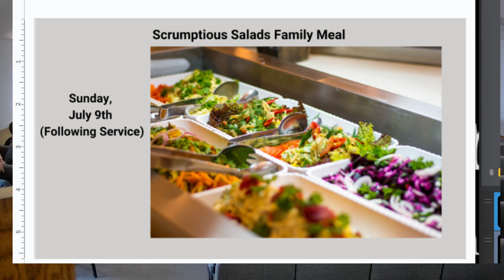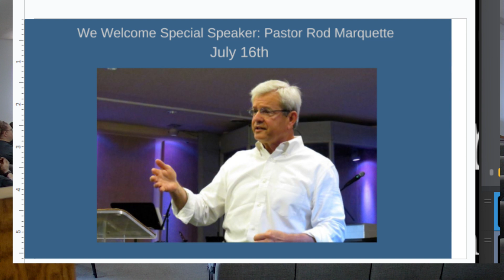Sunday Morning 7/2/23 Bible Blitz with Bruce